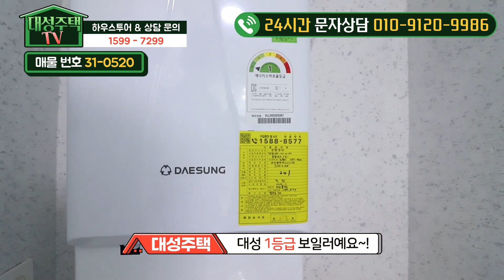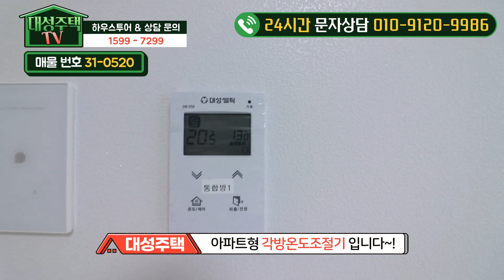서울신축빌라 매매 38평 염창역세권+초대형3룸+통발코니+보조주방+드레스룸+펜트리룸+욕조시공+서울아파트 반값에 그냥 가져가세요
◆서울특별시 강서구 염창동에 있는 신축아파텔입니다

☆위치는 9호선 염창역에서 도보 9분정도 거리에 있구요.

★학교는 염동초교,염창초교,염경중,마포고가 근방에 있습니다.

♥ 강서구 - 염창동아파트매매 ♥

◈ 실입주금: 9천만원
◈ 구 조 : 방3 욕실2 발코니1 드레스룸1 펜트리룸1
◈ 평 형: 38평
◈ 교 통 : 염창역  도보 9분
◈ 입 주 :즉시입주